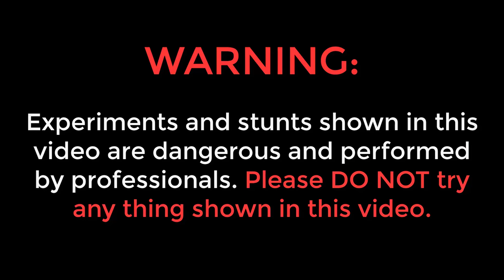सुनसान भूतिया कुए में डाली गैस | 100 Liters Nitrogen in Haunted Well | Ab Kya Hoga?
Hello guys, is video me humne ek sunsaan kue me nitrogen dali hai. Is video me kisi bhi jaanvar ko nuksan nahi pahuchaya gaya hai.